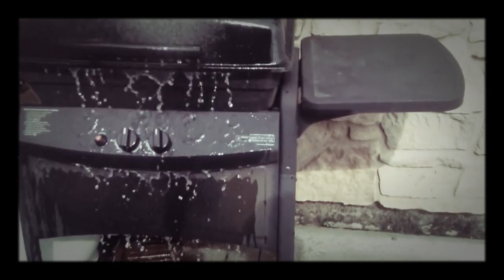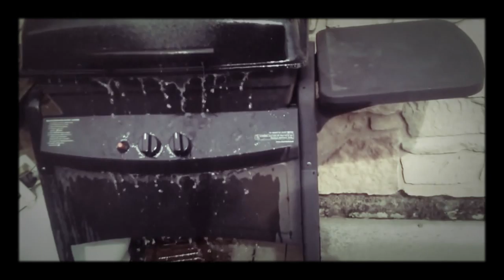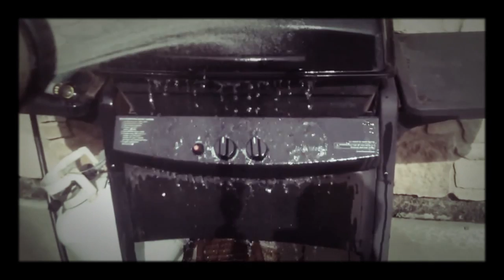jax car wash